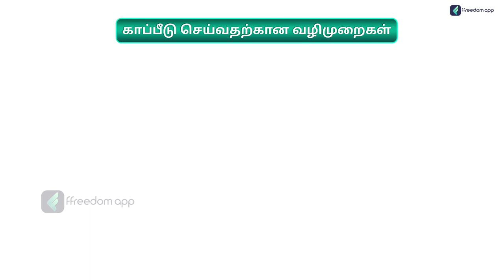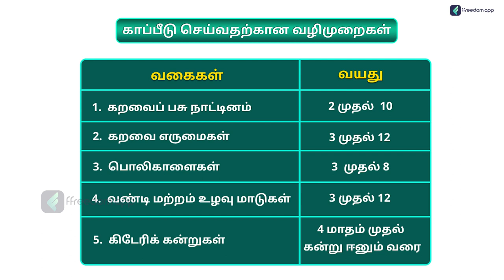கால்நடை காப்பீடு திட்டம் எவ்வாறும் எடுப்பது ? | Livestock Insurance Scheme in Tamil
📚Related Courses📚👇

➡️Earn 1 Lakh/Month from 1 Acre of Agri-land!

கால்நடை காப்பீடு திட்டம் என்பது ஒரு அரசியல் திட்டம் அல்லது நடைமுறை ஆளலாமல் இருக்கும் சிக்கல் காப்பீடு முறையைக் குறிக்கும். இது பொதுவானது, அரசியல் மற்றும் அதிகாரப்பூர்வமான காப்பீடு முறைகளை வழங்கி பின்னணியில் உள்ள சிக்கல்களை தடுக்க அமைக்கும். கால்நடை காப்பீடு திட்டம் முதன்முதலில் அதிகாரப்பூர்வ துறைகள், பொது மக்கள் அமைப்புகள், சமூக மருத்துவ அமைப்புகள், ஆர்வம் மற்றும் மிகுந்த அமைப்புகள் போன்றவற்றின் அமைப்புகளைச் சேர்ந்து செயல்படுத்தப்படுகின்றன.